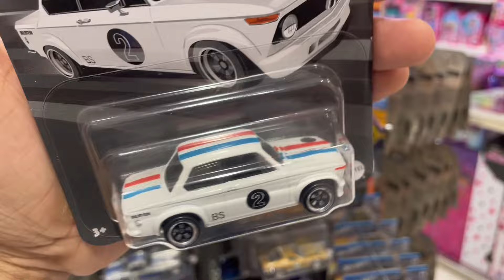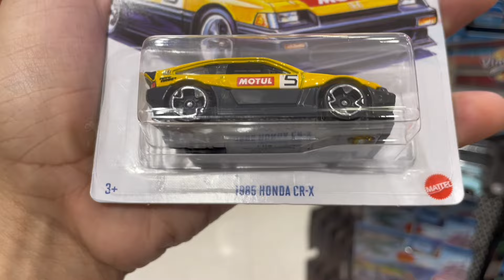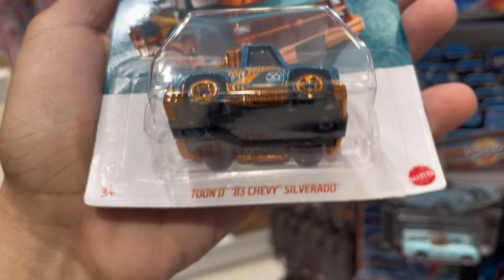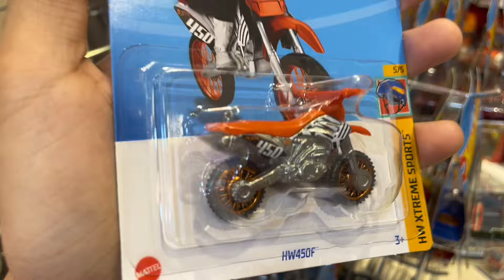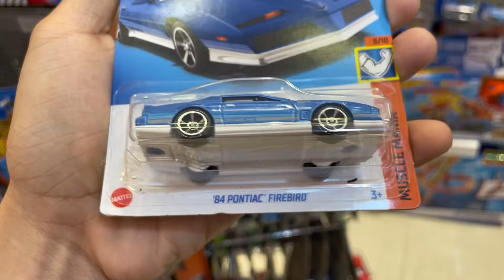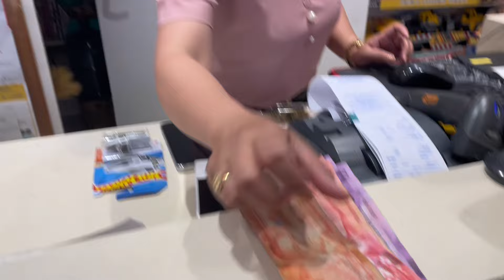DIECAST HUNTING AT UPTOWN MALL (UPDATE NG RESTOCK NG HOTWHEELS PREMIUM AT MAINLINE NEW CASE)